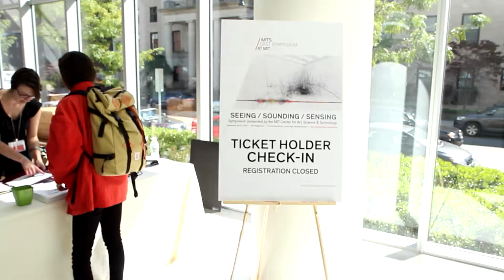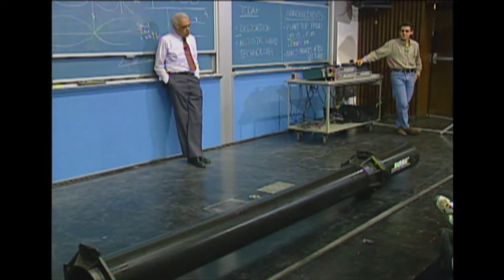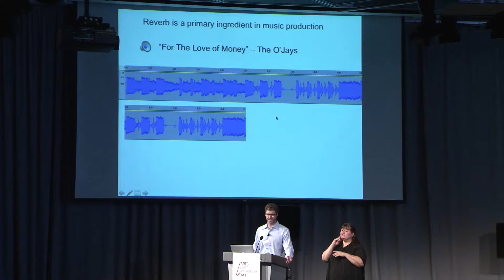I am sitting in a room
Scientists, artists, humanists, and technologists gather for the Senses Symposium at the MIT Media Lab. Alvin Lucier performs his landmark composition "I am sitting in a room."